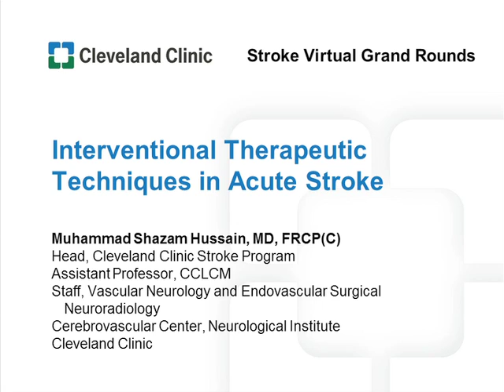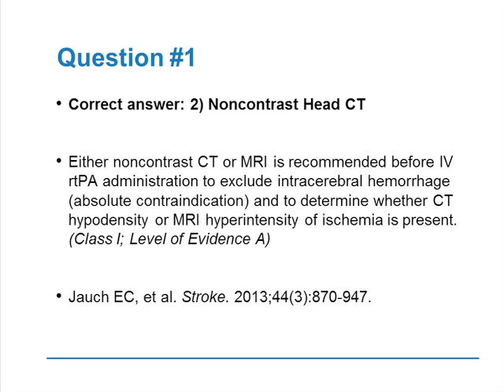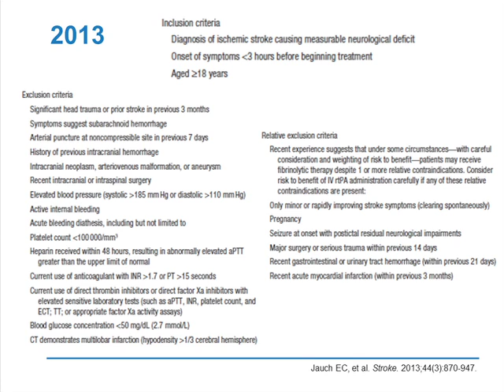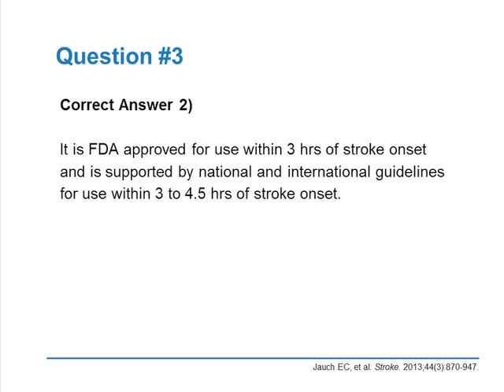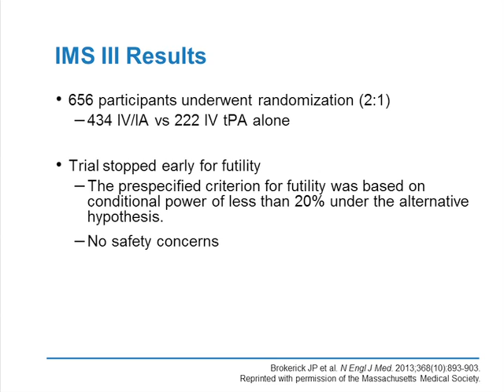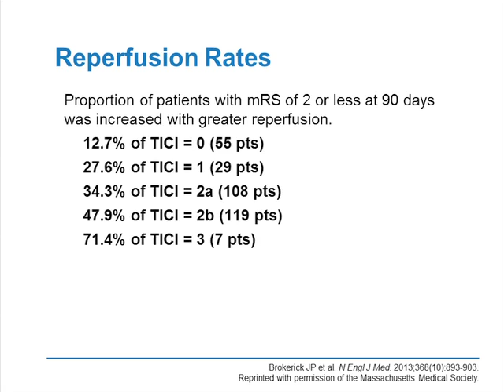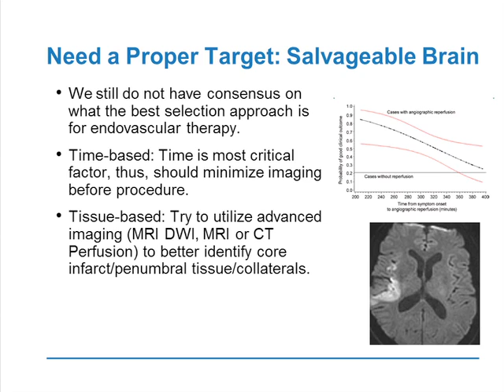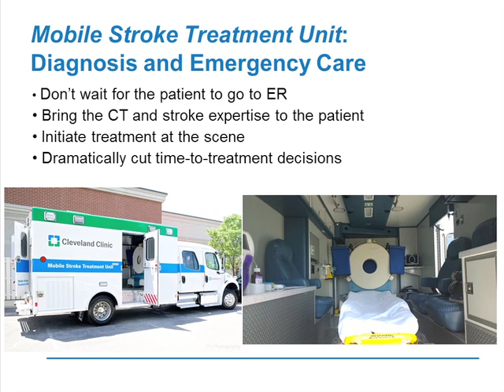Interventional Therapeutic Techniques in Acute Stroke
The acute stroke webcast reviews the most current research and guidelines on time-based treatment of acute stroke and the use of tissue plasminogen activator.
to claim CME credit or learn more about the Stroke Virtual Grand Rounds series.

The case-based stroke webcast features expert faculty member, Dr. M. Shazam Hussain, of Cleveland Clinic, and commentary by Activity Director, Dr. Edward Manno.

The video was produced by the Cleveland Clinic Foundation Center for Continuing Education and the Cleveland Clinic Cerebrovascular Center.

Interested in related CME education?